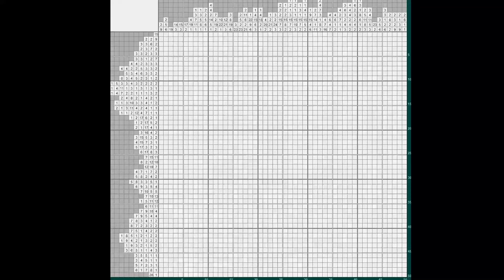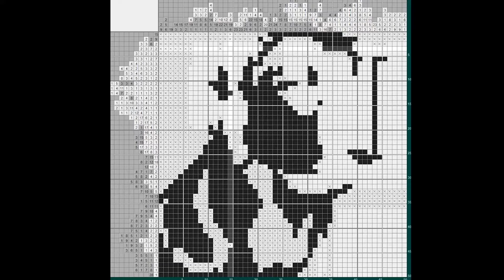Японский кроссворд - Лабрадор (Nonogram - Labrador) [★★★★★]